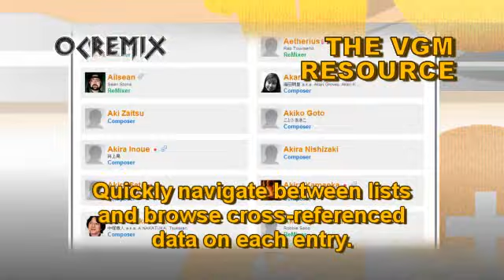OC ReMix #1380: Landstalker 'Rare Mineral Addict' [Mysterious Island] by Shnabubula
• Game: Landstalker: The Treasures of King Nole (Sega, 1993, GEN)
• ReMixer(s): Shnabubula
• Composer(s): Motoaki Takenouchi
• Song(s): 'Mysterious Island'